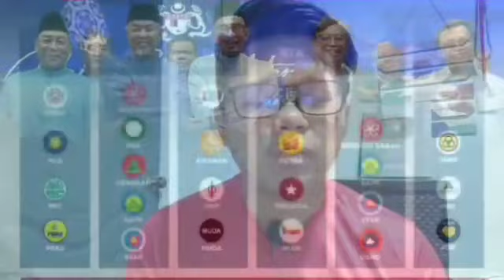YA ALLAH ! MAHATHIR DISAHKAN DALAM KEADAAN "AMAT PARAH" PAGI INI